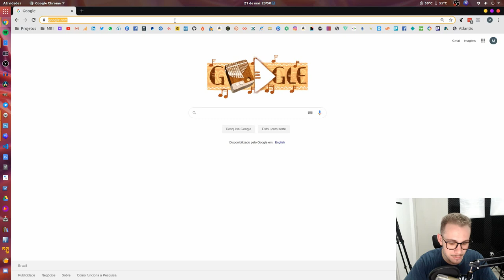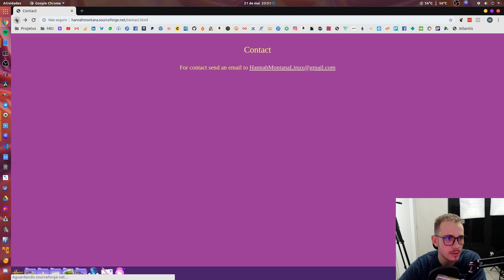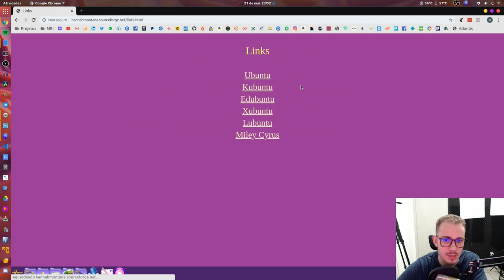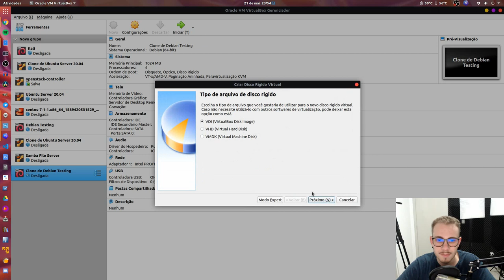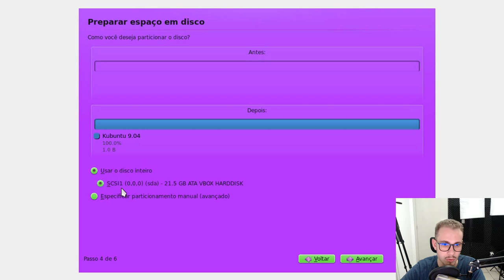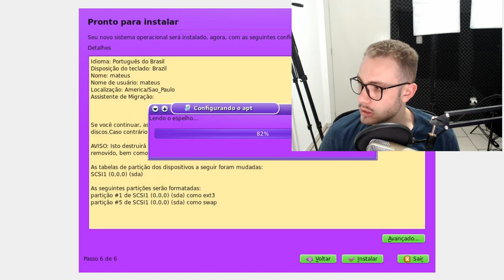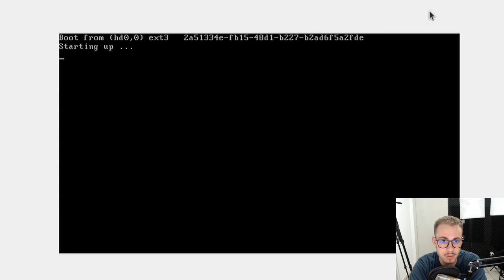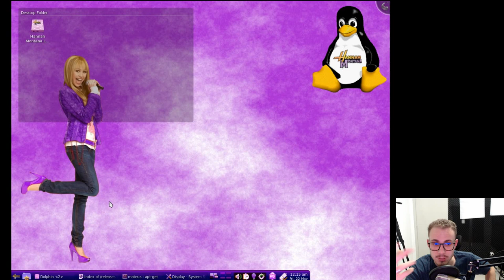INSTALEI UM LINUX BIZARRO